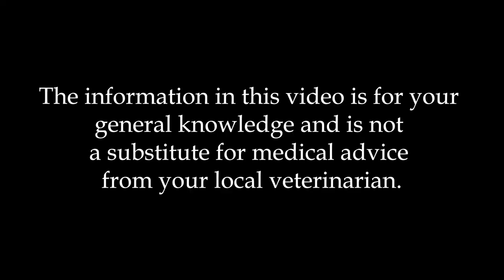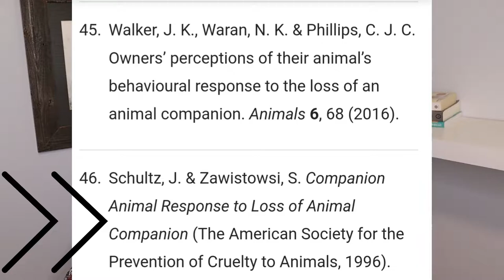Canine Grief: Insights from a Vet & Recent Research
Join Dr. Em to learn what we currently know about canine grief. What behaviour changes occur most often? How long do they last? When should you seek veterinary attention?

Please comment suggesting any subject that you would like Dr. Em to cover next and like this video if you learned something today!